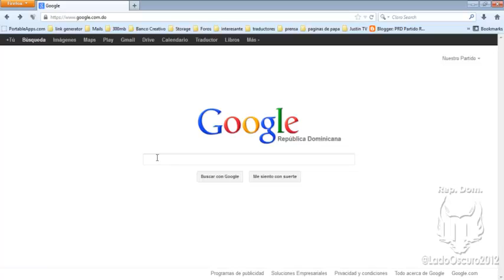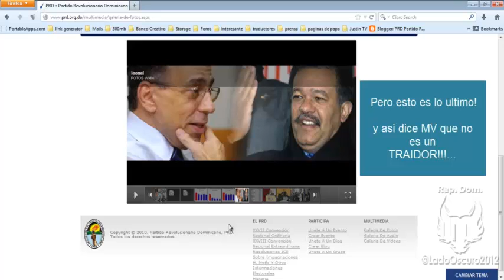PRD-MVM coloca foto de LF en su pagina oficial por 2da vez!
Aqui podemos ver, como la pagina del PRD que Administra Miguel Vargas (Alias: El Traidor) tiene una foto de Leonel Fernandes en su Galeria de fotos, no es la primera vez, anteriormente ya a pasado pero cuando he querido grabarlo ya lo habian borrado, ademas en unas declaraciones de MV a la prensa el menciona el PLD y se da cuenta y corrige (trato de conseguir esa grabacion pero no ha sido facil).

Ya pueden darce cuenta quien es Miguel y su Equipo, y quise aprovechar esta ocacion porque seguro diran que fue hackeada la pagina, pagina que costo como 9 millones segun informacion.

Video Grabado el 26 de enero del 2013